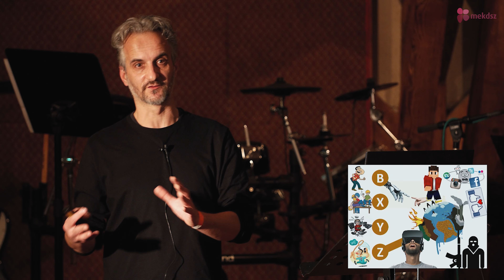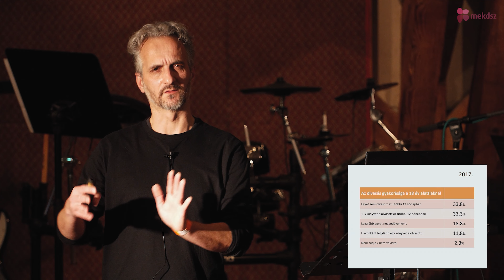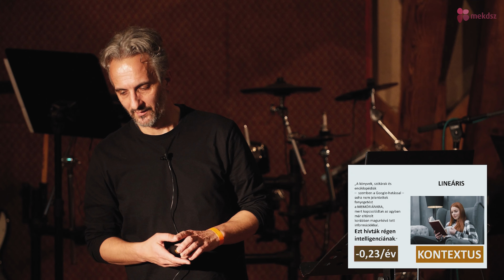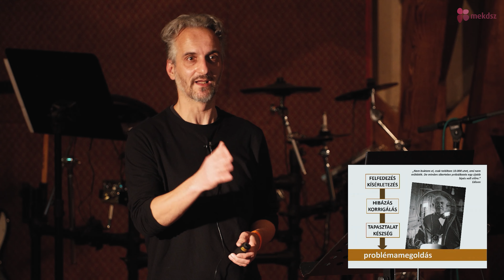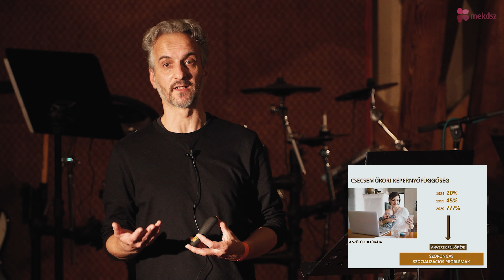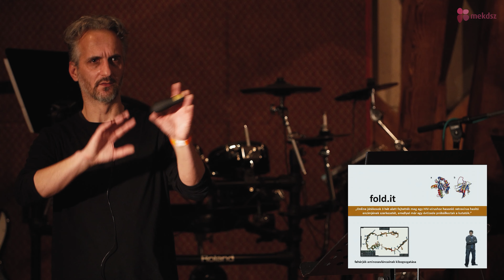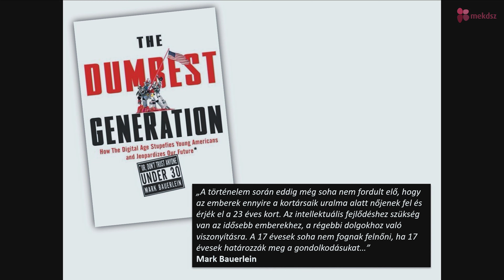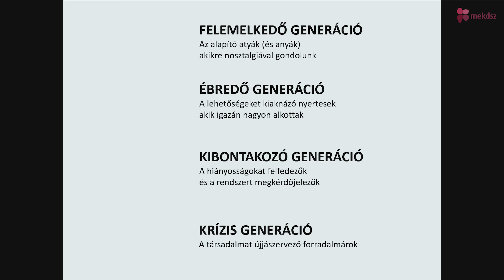Téli tábor 2022 | Szűcs Sándor - Generációs krízisek és a krízisgeneráció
Támogasd a MEKDSZ-t, és a jövőben is élvezheted munkánk gyümölcsét!

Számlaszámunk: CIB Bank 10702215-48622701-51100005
Számlatulajdonos neve: Magyar Evangéliumi Keresztyén Diákszövetség
Közlemény: adomány

Köszönjük!